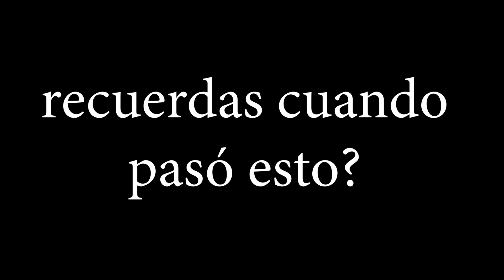Diferencias Entre Playa de RICO VS POBRE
¡Memín y Dramaría medio intercambian de vida y ahora se invierten los papeles! Así es, Memín es un estudiante rico y Dramaría pobre XD Esta vez será en la playa y la verdad es que estas situaciones incómodas pero graciosas está muuuuy chidas =D

Edad recomendada: Los Chistes de Beby son aptos para toda la familia (family friendly) pero recomendamos que sean vistos por mayores de 13 años para que puedan entender los temas tratados.